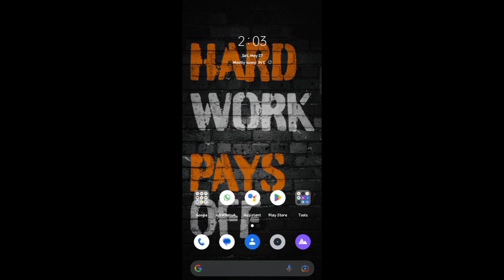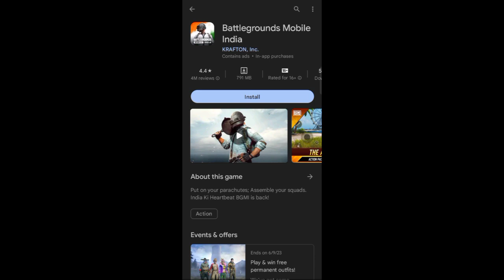How To Download Bgmi in Android | Bgmi Unban | Download Bgmi in Play Store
How To Download Bgmi in Android
Bgmi Unban
Download Bgmi in Play Store
Bgmi in App Store
How To Download Bgmi in Mobile
Bgmi Server Problem Solution
Bgmi Download in App Store
bgmi unban news
bgmi news